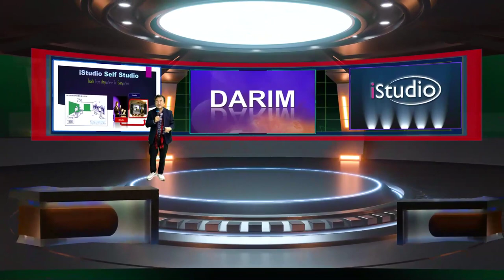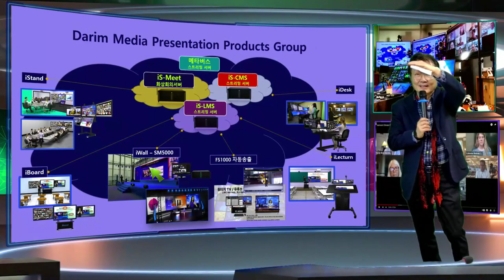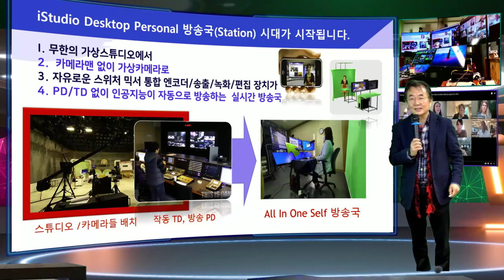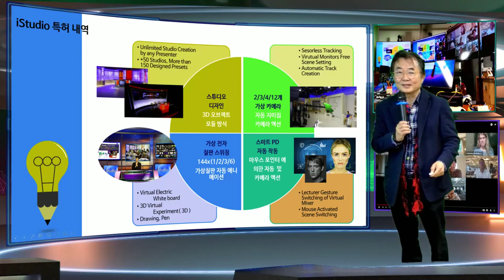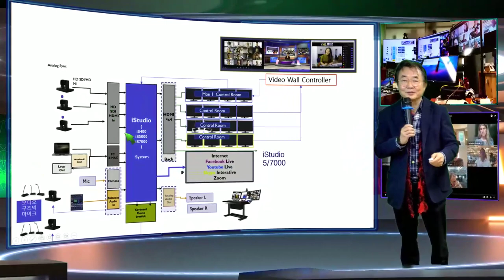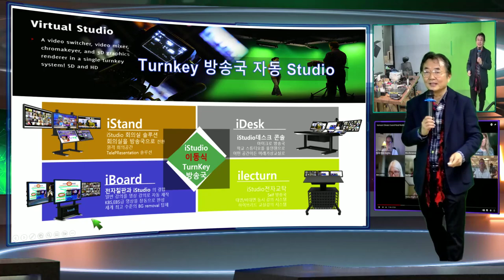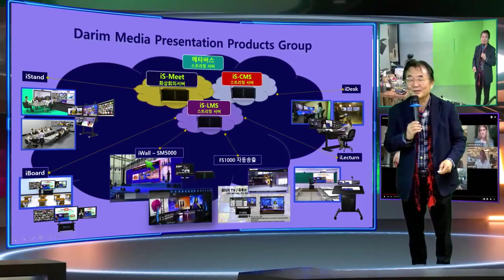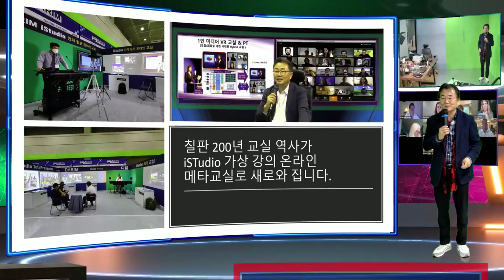기존 방송실, 교실의 Digital 전환을 위한 TelePresentation 강의장치 특허 기술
iStudio 2023 인공지능 강의 장치는 교실도, 교회도 새로운 스마트 프리젠테이션 공간으로의 전환이 이루어 집니다.  방송국을 Desktop으로 전환하는 iStudio VR 방송국이 누구나 어느곳에서나 iStand, IDesk로 구현 됩니다.